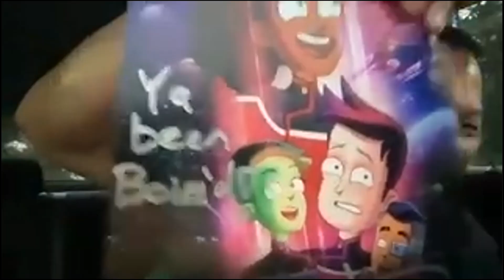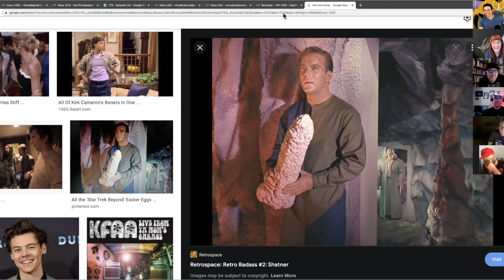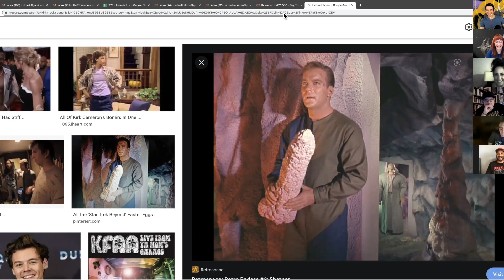NYCC Reactions, & Which Star Trek Actor Do You Want in an Animated Star Trek Series? | Roundtable 33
Our Patrons react to the New York Comic Con star Trek news, as we; as discuss which Star Trek actors they'd enjoy hearing in an animated series.